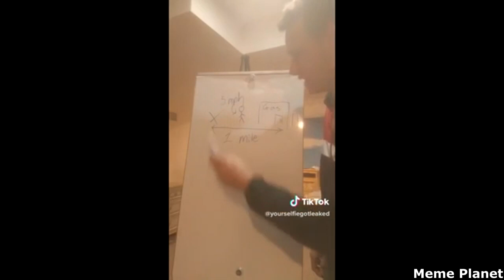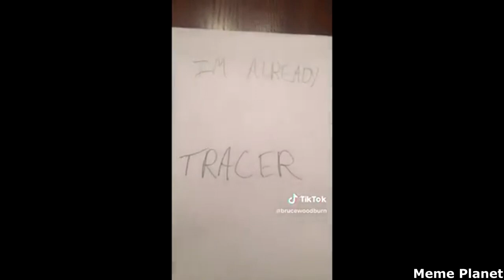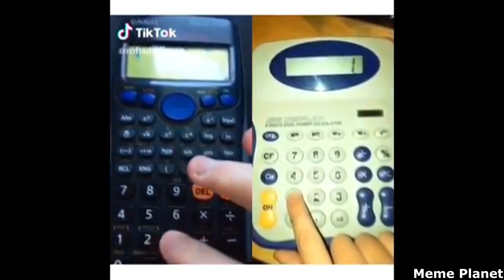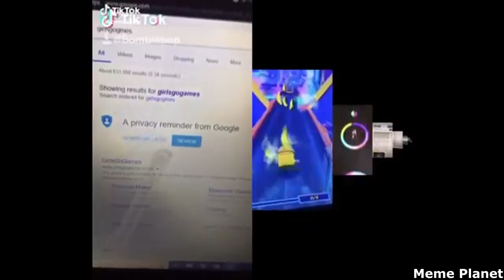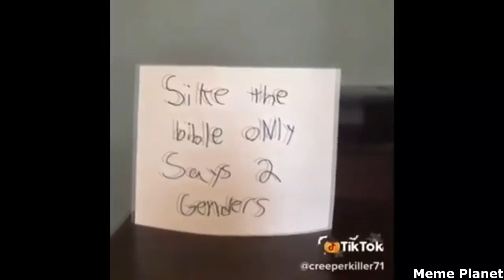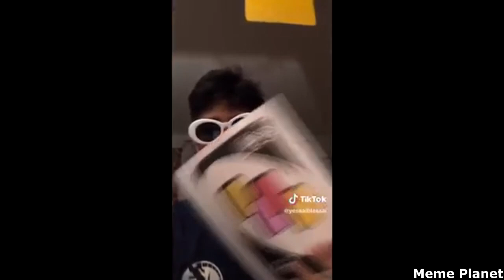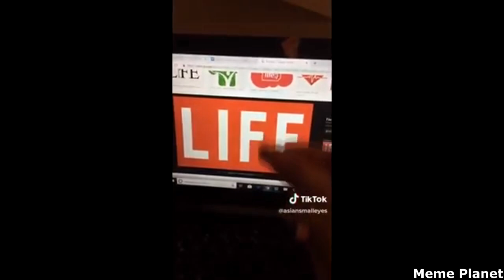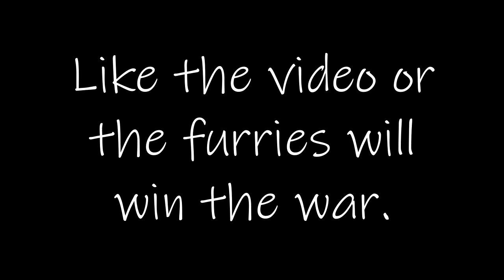1 Hour of Funny and Ironic Tik Tok Meme Cringe Compilation